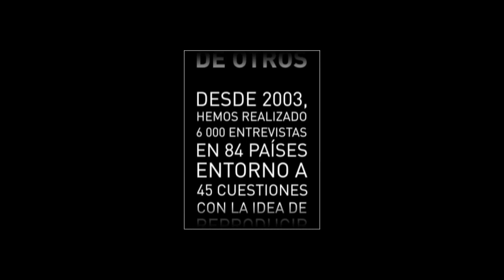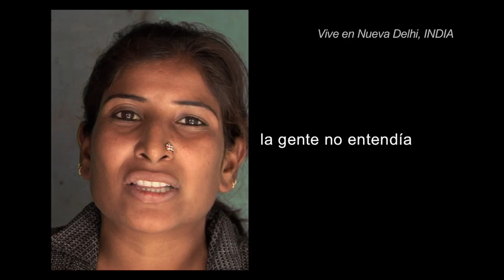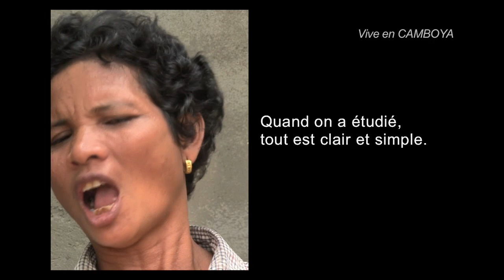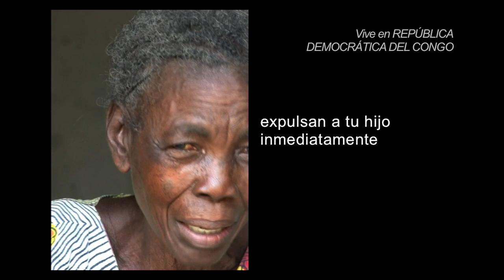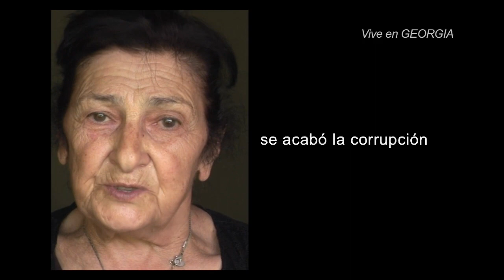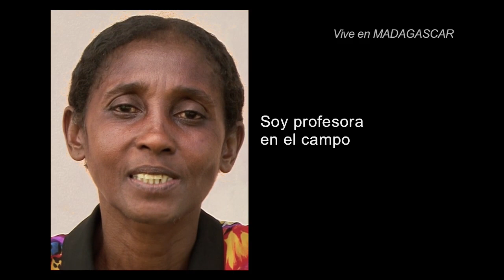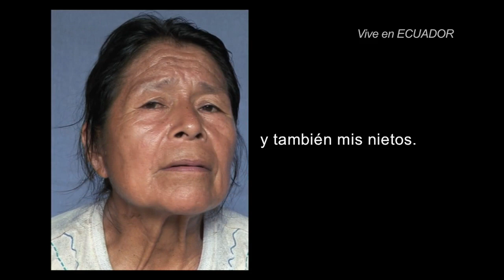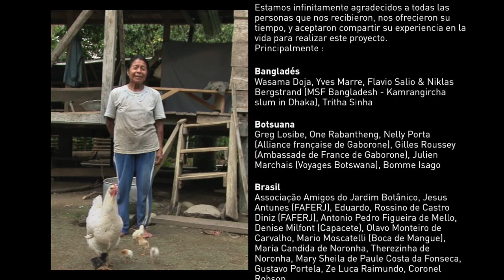Cuestión de educación. 7 mil millones de Otros [ES]